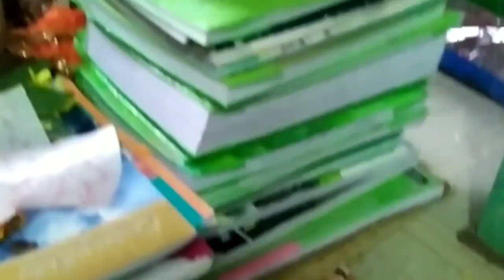আমার বাড়ির মা সরস্বতী পুজো | ১৪ ই ফেব্রুয়ারি ২০২৪ | বুধবার